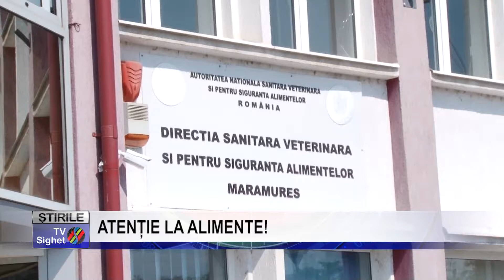Stire 5 ATENȚIE LA ALIMENTE!